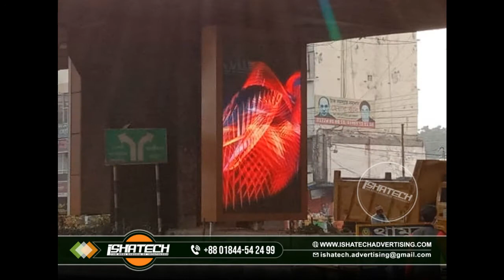p6, p5 Screen Outdoor Fixed Installation Display P6, p5 LED Display & p6 outdoor high resolution Led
p6, p5 Screen Outdoor Fixed Installation Display P6, p5 LED Display and p6, p5 outdoor led sign high resolution led with P6, p5 LED module full-color SMD 3535 RGB HD LED display module and Road Side Led Sign

 One Years Service with Materials Warranty.

Product Description
We hold proficiency in manufacturing, supplying, importing & exporting the best quality range of Display Screen. These display screens are used for providing images of various colors and designs with the excellent technology and supreme durability. Our display screens are very spacious and provide our clients various designs, colors, displays, numbers, and texts. Clients can avail from us our range of display screens at a very economical range of prices.

Corporate Office:
04-B/A, (2nd Floor), Mazar Road, Mirpur, Dhaka-1216.